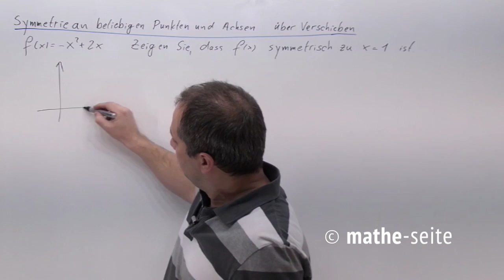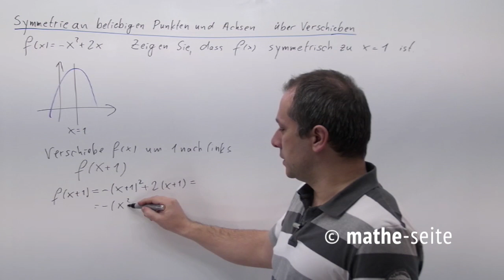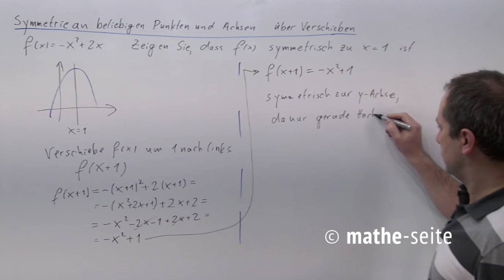Symmetrie einer Funktion über Verschieben beweisen, Beispiel 4 | A.17.04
Ist eine Funktion punktsymmetrisch zu irgendeinem Symmetriepunkt S(a|b), so verschiebt man die Funktion so weit nach links/rechts und oben/unten, bis der Symmetriepunkt im Ursprung liegt. Nun beweist man von der verschobenen Funktion die Symmetrie zum Urs